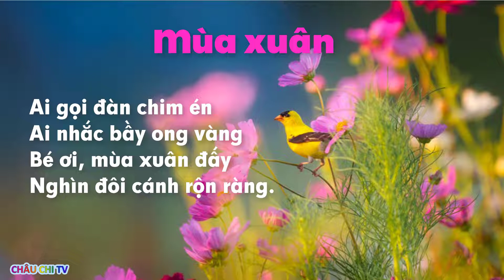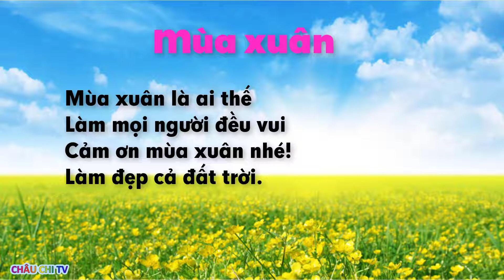Tiếng Việt lớp 2| Đọc thơ MÙA XUÂN lớp 2 | Sách Cánh Diều | CHÂU CHI TV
💖Chau Chi TV is a channel for children to learn while playing 💖
💖fanpage (Song Sinh Châu - Chi)